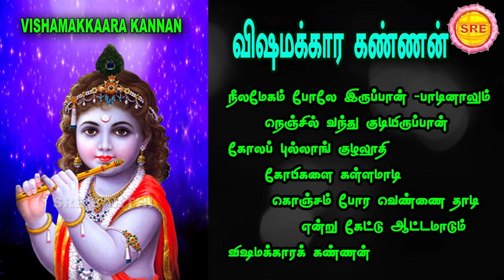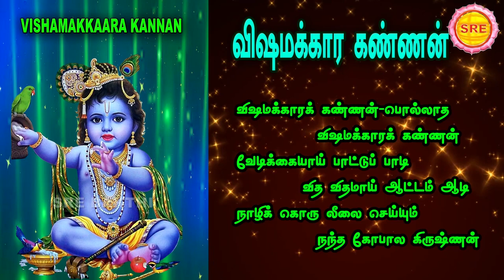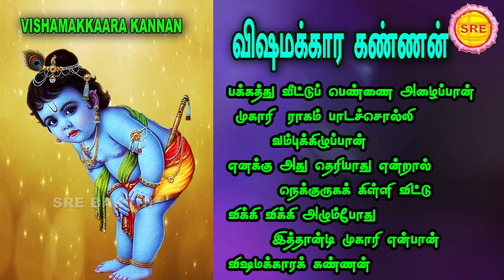கோகுலாஷ்டமி சிறப்பு வெளியீடு II விஷமக்கார கண்ணன் IIVISHAMAKKAARA KANNAN IILORD KRISHNA SONG II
கிருஷ்ண ஜெயந்தி

கோகுலாஷ்டமி  சிறப்பு வெளியீடு

விஷமக்கார கண்ணன்

பாடியவர் : ஸ்மிதா மாதவ்

இசை : சாணக்யா

பாடல் : ஊத்துக்காடு வேங்கட கவி

தயாரிப்பு : பி . ஜே . பி  டிரஸ்ட் சென்னை

கருத்தாக்கம் மற்றும் படத் தொகுப்பு : வாரஸ்ரீ

ஸ்ரீ பக்தி

VISHAMAK KAARA KANNAN

SUNG BY : SMITHA MADHAV

LYRIC : OOTHUKAADU VEKATA KAVI

PRODUCED BY : P.J.P TRUST

CONCEPT AND VIDEO EDITING : VAARASREE

SRE BHAKTHI